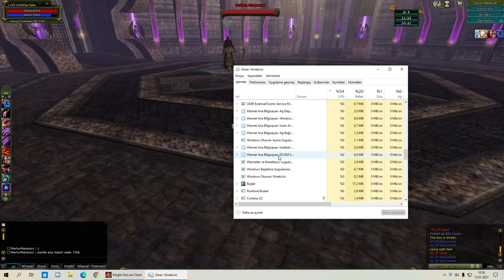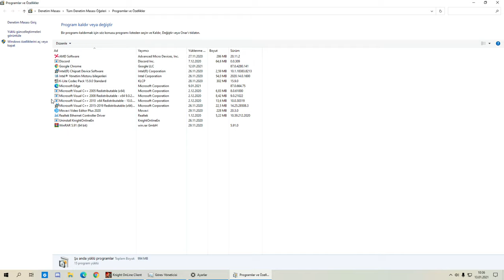Macrom İfşa oldu Ban Yedim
Videolarımı izleyen tüm arkadaslara tesekkürlerimi sunarım..
İTEMLER = REB 7 FS - +9 WB - DUAL 2 LEGO - DUAL 2 COC - 2 BDN - 2 ELF BELT - 7 MYTRİL VE  İRON SET  .. MAUSE Logitech M220 2 tuslu )))  120 tl

berke0606
knight online
Antid3pr3san
Altar
Allstar